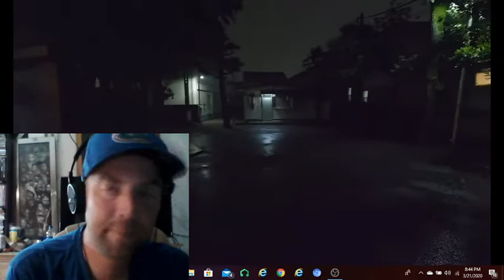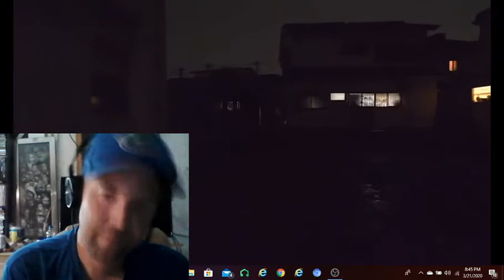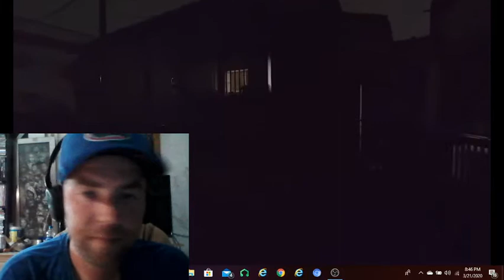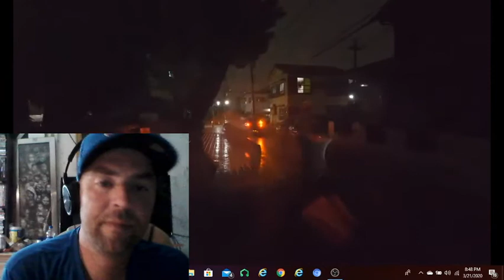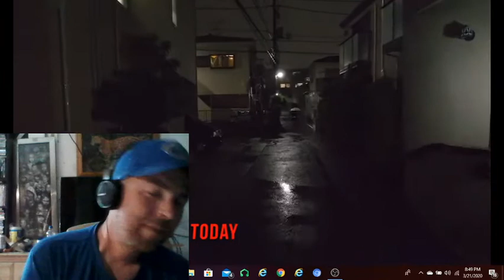REACTION "JACKSON PIERCE" FEAT "LIL DOBBS" DEVIL ON MY SHOULDERS!